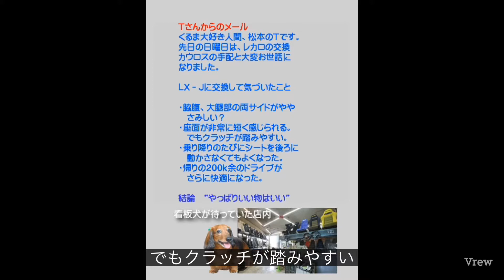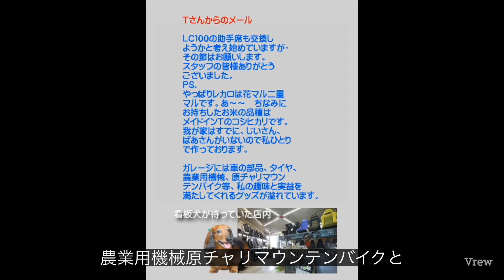JETSETのお客様、温故知新シリーズです。今回は長野県松本市より1999年にお越しいただいたハイラックスサーフです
JETSETでは1998年より
ほぼ毎日ホームページウェブサイトの
更新を行っております。

途中休む事はほとんどなく、多くの皆様の
記念写真等を投稿させていただいて
おります。